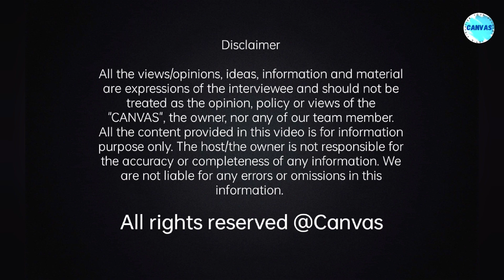ਸਰਕਾਰੋ ! ਸਿੱਖਿਆ ਨਾਲ ਅਨਿਆਂ ਨਾ ਕਰੋ | Ms. Shanno Devi | PR Panjab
ਸ਼੍ਰੀਮਤੀ ਛੰਨੋ ਦੇਵੀ ਜੀ ਆਪਣੇ ਸਮੇਂ ਦੇ ਬਹੁਤ ਹੀ ਵਧੀਆ ਅਧਿਆਪਕ ਸਨ। ਇਹਨਾਂ ਕੋਲੋਂ ਪੜ੍ਹੇ ਵਿਦਿਆਰਥੀ ਅੱਜ ਵੀ ਇਹਨਾਂ ਨੂੰ ਬਹੁਤ ਪਿਆਰ, ਸਤਿਕਾਰ ਨਾਲ ਯਾਦ ਕਰਦੇ ਹਨ। ਇਹਨਾਂ ਬਾਰੇ ਇਹ ਗੱਲ ਕਹੀ ਜਾਂਦੀ ਹੈ ਕਿ ਇਹ ਬਹੁਤ ਸਖ਼ਤ ਸੁਭਾਅ ਦੇ ਅਤੇ ਬਹੁਤ ਮਿਹਨਤੀ ਅਧਿਆਪਕ ਸਨ। ਅਸੀਂ ਪਿਛਲੇ ਦਿਨੀਂ ਉਹਨਾਂ ਨਾਲ ਮੁਲਾਕਾਤ ਕੀਤੀ ਤਾਂ ਜੋ ਅੱਜ ਦੇ ਵਿਦਿਆਰਥੀਆਂ ਅਤੇ ਅਧਿਆਪਕ ਉਹਨਾਂ ਕੋਲੋਂ ਸੇਧ ਲੈ ਸਕਣ।